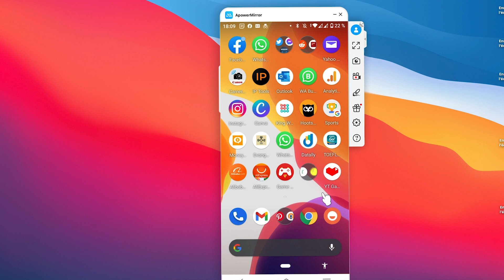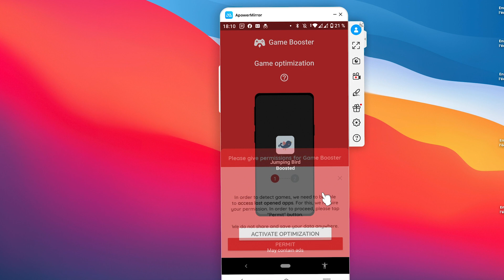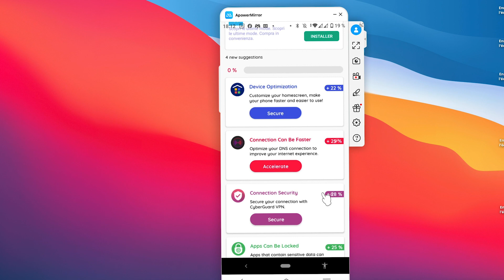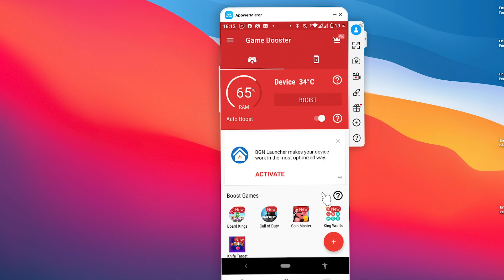Comment booster un jeux ou application sur son téléphone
Salut à tout et bienvenue sur cette nouvelle astuce dans laquelle nous allons voir comment booster un téléphone ou une application/jeux pour que ce dernier fonctionne au meilleur de ses performances.